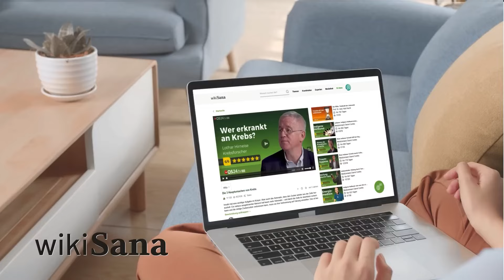Das Leben der Kapuziner: Brückenbauer zwischen Kirche und Gesellschaft | Niklaus Kuster | QS24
Der Bruder Niklaus Kuster ist ein Kapuziner, ein Angehöriger des Reformfranziskaner-Ordens. Doch was genau bedeutet das? Was verbirgt sich hinter dem Begriff "Kapuziner"? Welche Aufgaben haben sie und wie ist ihre Entstehungsgeschichte? Und was unterscheidet sie von Mönchen, die oft als abgeschieden gelten? Warum sind Kapuziner oft näher am Volk?

Die Kapuziner sind eine besondere Gruppe innerhalb des Franziskanerordens, die im 16. Jahrhundert entstand. Der Name "Kapuziner" leitet sich von ihrer charakteristischen Kapuze ab, die sie in ihrer Tracht tragen. Der Ursprung des Ordens geht auf den heiligen Franz von Assisi zurück, der im 13. Jahrhundert lebte. Die Kapuziner legen besonderen Wert auf die Armut und Einfachheit, wie es Franz von Assisi vorgesehen hatte. Sie widmen sich dem Dienst an den Armen, der Seelsorge und der Verbreitung des Glaubens.

Im Gegensatz zu Mönchen, die oft in Klöstern in abgeschiedener Gemeinschaft leben und sich häufig stärker der Meditation und dem Gebet widmen, sind Kapuziner oft mitten im Alltag der Menschen tätig. Sie leben in Klöstern, aber sie gehen auch hinaus in die Welt, um den Bedürftigen zu helfen und die Botschaft des Evangeliums zu verbreiten. Dies macht sie zu einer sehr volksnahen Ordensgemeinschaft.

In dieser Sendung werden wir Ihnen tiefe Einblicke in das Leben der Kapuziner geben, ihre Geschichte, ihre Aufgaben und die Gründe für ihre Nähe zum Volk. Sie werden Erkenntnisse gewinnen und zahlreiche "Aha"-Momente erleben, die Ihr Allgemeinwissen bereichern werden. Tauchen Sie ein in die faszinierende Welt der Kapuziner und erfahren Sie mehr über ihr Wirken und ihren Beitrag zur Gesellschaft.

▬  Produktion  ▬▬▬▬▬▬▬▬▬▬▬▬▬▬▬
Eine Produktion von QS24 – Ihr Schweizer

▬  Wichtiger Hinweis  ▬▬▬▬▬▬▬▬▬▬▬▬
Wir wechseln auf Wikisana, der grössten ganzheitsmedizinsichen Suchmaschine.

▬ Zu Gast ▬▬▬▬▬▬▬▬▬▬▬▬▬▬▬▬▬
Bruder Niklaus Kuster, Kapuziner, Reformfranziskaner
Moderation: Alexander Glogg
Sendenummer: SdL_231102_01_57_kuster

Niklaus Kuster
Kapuzinerkloster
Endingerstrasse 9
8640 Rapperswil

Empfehlung der Redaktion und Bücher von Bruder Niklaus Kuster
-        Wenn der Funke überspringt. Eine Geschichte mit Zukunft
-       Bruder Feuer und Schwester Licht. Franz und Klara von Assisi
-       Dass der Himmel auf die Erde komme
-       Unser Vater aller. Beten wie Franz von Assisi
-       Spiegel des Lichts: Franz von Assisi – Prophet der Weltreligionen
-       Franz von Assisi: Freiheit und Geschwisterlichkeit in der Kirche ISBN: 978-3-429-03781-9
-       Niklaus und Dorotheee von Flüe: so fern – so nah. ISBN: 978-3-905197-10
-       Konrad von Parzham: Menschenfreund und Gottesmann ISBN 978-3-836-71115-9
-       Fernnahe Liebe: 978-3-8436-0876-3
-       Leben tief und weit. 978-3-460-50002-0